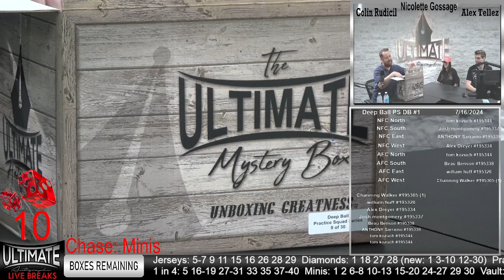Dak Prescott STS Flex! 7/16/2024 3 PM Show Highlights